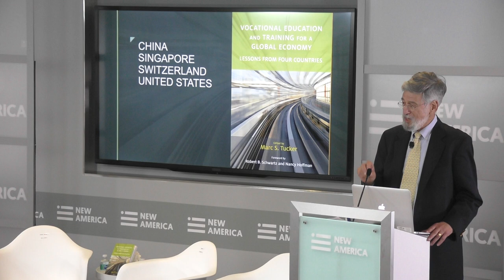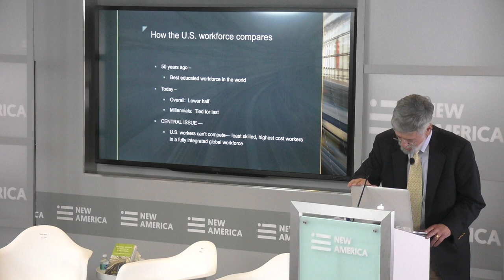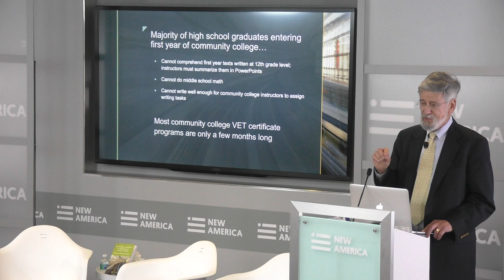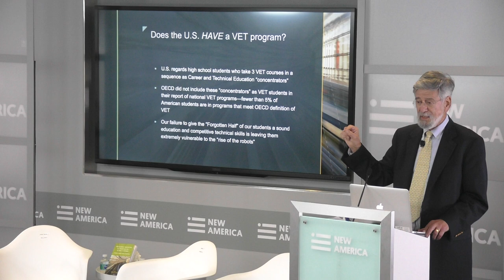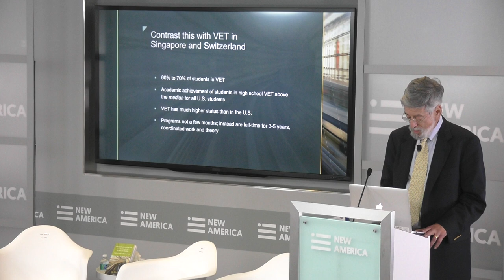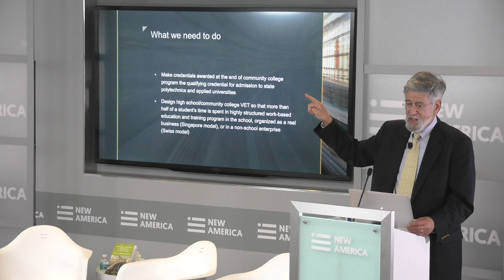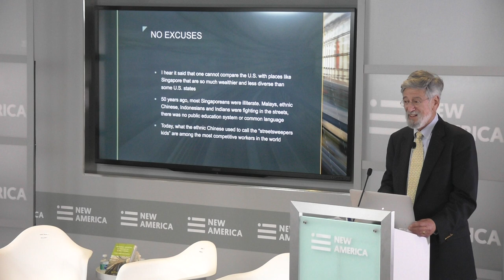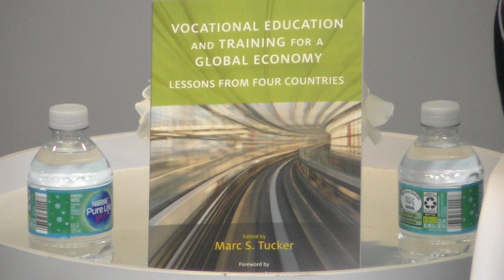What’s Next for Skills Training in America and What Can We Learn from Other Countries’ Efforts?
Steadily increasing competition in the global economy and swiftly advancing technology are profoundly changing the workplace and the skills required for professional success. Well-designed, future-ready vocational education and training (VET) systems are becoming even more vital to a country’s success. Is the current U.S. system of career and technical education (CTE) up to the challenge? How are other countries responding, and what lessons can we learn from their efforts? To answer these questions, please join us for an international tour of competing VET systems and the contexts they grew out of, as we discuss Marc Tucker’s new book, Vocational Education and Training for a Global Economy: Lessons from Four Countries.

Join New America as we welcome Marc Tucker of the National Center on Education and the Economy (NCEE) and a panel of career and technical education experts to discuss Tucker’s new book, Vocational Education and Training for a Global Economy: Lessons from Four Countries.

Marc Tucker
Editor, Vocational Education and Training for a Global Economy: Lessons from Four Countries
Founder and Senior Fellow, National Center on Education and the Economy

Nancy Hoffman
Author, Vocational Education and Training for a Global Economy: Lessons from Four Countries
Senior Advisor, Jobs For The Future

William E. “Brit” Kirwan
Chair, Maryland Commission on Innovation and Excellence in Education

Taylor White
Senior Policy Analyst, Center on Education & Skills, New America

Vivien Stewart
Senior Advisor, Education, Asia Society

Join the conversation online by using the hashtag VETLessons and following @NewAmericaEd and @CtrEdEcon.